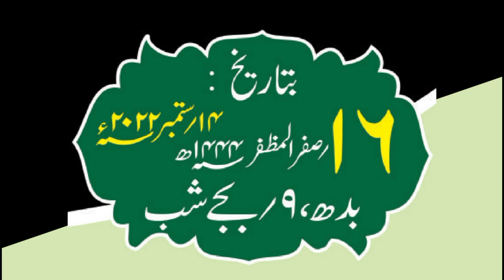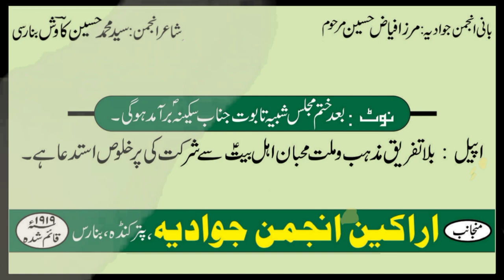ऐलान📢 || SHABBEDARI || 16 Safar 1444 || DARGAH E FATMAN, LALLAPURA BANARAS || Anjuman JAWADIYA, VNS